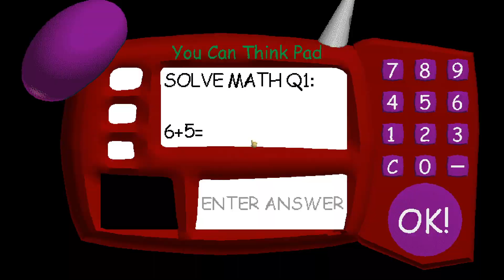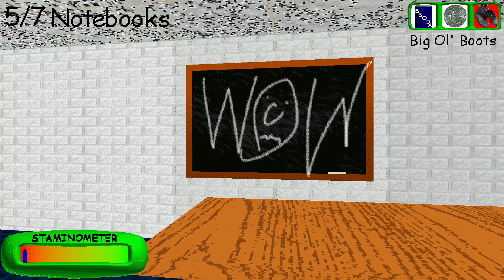Baldi's Basics Modded - But Null Helps Baldi!!!